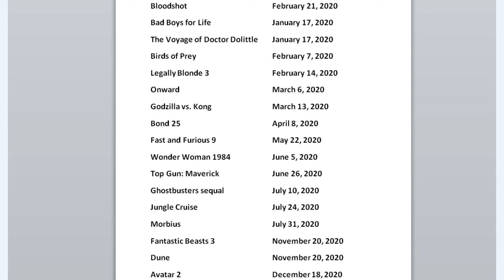TOP 17 Most Anticipated Movies of 2020 UPCOMING RELEASE DATES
Bloodshot   February 21, 2020
Bad Boys for Life  January 17, 2020
The Voyage of Doctor Dolittle January 17, 2020
Birds of Prey   February 7, 2020
Legally Blonde 3  February 14, 2020
Onward    March 6, 2020
Godzilla vs. Kong  March 13, 2020
Bond 25    April 8, 2020
Fast and Furious 9  May 22, 2020
Wonder Woman 1984  June 5, 2020
Top Gun: Maverick  June 26, 2020
Ghostbusters sequal  July 10, 2020
Jungle Cruise   July 24, 2020
Morbius    July 31, 2020
Fantastic Beasts 3  November 20, 2020
Dune    November 20, 2020
Avatar 2   December 18, 2020
Chaos Walking   ??2020??
Robopocalypse   ??2020??